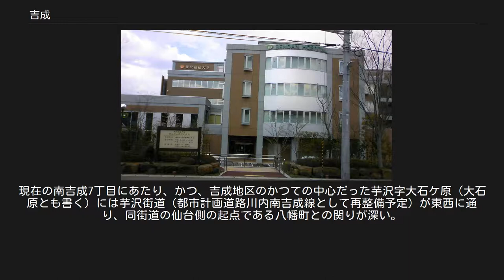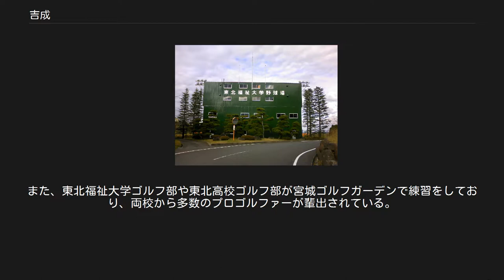吉成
日本 」 宮城県 」 仙台市 」 青葉区 (仙台市) 」 吉成 日本 」 宮城県 」 仙台市 」 青葉区 (仙台市) 」 中山吉成・芋沢字吉成山・芋沢字吉成東・吉成台・吉成・南吉成 吉成（よしなり）は、宮城県仙台市青葉区の一部で、かつて存在した宮城郡芋沢村北東部に位置する行政区名で、後継の自治体も使用してきた地区名。
 狭義では、同地区内の県道仙台北環状線沿いにあって、地名に吉成が含まれる「中山吉成」（1-3丁目）、「芋沢字吉成山」、「芋沢字吉成東」、「吉成台」（1-2丁目）、「吉成」（1-3丁目）、「南吉成」（1-7丁目）をまとめて指す名称。
 最狭義では、伊勢吉成団地にあたる「吉成」（1-3丁目）のみを指す。
 以下は、吉成地区に含まれる町名である。
境の目安となる道路や地形も付記した。
これらの町名の正確な範囲については「仙台市宅地造成履歴等情報マップ」等を参照。
なお、小字の横向山は、国道457号を挟んで東西両側にあるが、面積的に狭い東側のみ吉成地区に含まれ、面積的に広い西側は別の地区に含まれる。
三等三角点「横向山」（標高243.32m、地図）も国道457号より西側にある。
 吉成地区は、陸前丘陵の一部である七北田丘陵上にある。
横向山・黒森山・権現森山の小字は、国道457号と東北自動車道（仙台宮城IC～泉PAスマートIC間）とに挟まれ、山林でほとんどが占められる。
東北道の東側にその他の小字および住居表示実施エリア等が広がり、ベッドタウン機能を中心とした市街地になっている。
国見山東麓が国見ケ丘（芋沢字臨済院を含む）で、東北道と国見山の間の標高200m前後に「吉成」と名の付く住宅地ほかが広がっている（狭義の「吉成」）。
この狭義の吉成を、仙台市都心部（標高40m前後）から直線距離で北西5km前後を弧状に通る都市計画道路八乙女折立線（県道仙台北環状線）が縦断しており、北側に隣接する泉区南中山辺りからイオン仙台中山ショッピングセンターや自動車ディーラー等が建ち並び、旧・中山街道を越えて青葉区に入って仙台南吉成タウンプラザ辺りまでがロードサイド店舗の抜きん出た集積地になっている。
 町名の大字として残るかつての芋沢村は、広瀬川を境にその北岸に広がり（南岸は上愛子村および下愛子村）、西側の大倉村とは広瀬川の支流・大倉川とさらにその支流の夜盗沢とで概ね分けられていた。
芋沢村の南東側は郷六村（以上、1980年代半ばまでの宮城町の一部）、東側は荒巻村（1980年代半ばまでの仙台市の一部）、北側は実沢村（1980年代半ばまでの泉市の一部）で囲まれていたが、河川を用いた境界ではなかった。
 この芋沢村は、南西側が愛子盆地を形成した名取川水系の流域であり、同水系の広瀬川の支流・芋沢川沿いの平地（国道457号沿い）に村の中心があった。
一方、北東側は七北田川水系の流域であり、塩沢川や吉成沢、あるいは梅田川の上流部にあたる。
 吉成地区はそのほとんどが七北田川水系の流域である。
同地区の北辺をかつての中山街道（都市計画道路北山実沢線として再整備予定）が東西に通り、同街道沿いの集落や仙台側の起点である北山地区（あるいは北仙台）との関りが深い。
そのため、かつて当地で産出された薪炭は北山に運ばれ、また、当地の児童たちは昭和初期には七北田小学校荒巻分校（北山地区にあった）に委託通学していたと言われる。
ここに双葉綜合開発が手掛けた広大な住宅団地である「中山」に隣接して中山吉成が造成され、当地の市街化が始まった。
続いて煉瓦業者だった伊勢産業が、吉成山にある煉瓦用採土地を転用して伊勢吉成団地を造成した。
 一方、南吉成の南部は名取川水系の流域である。
現在の南吉成7丁目にあたり、かつ、吉成地区のかつての中心だった芋沢字大石ケ原（大石原とも書く）には芋沢街道（都市計画道路川内南吉成線として再整備予定）が東西に通り、同街道の仙台側の起点である八幡町との関りが深い。
そのため、かつて同街道沿いで産出された農産物や薪炭は八幡町に運ばれた。
また、大石ケ原周辺の児童はかつて仙台市立八幡小学校に委託通学していたとされる。
 山 2017年（平成29年）4月1日現在の世帯数と人口は以下の通りである。
 国見ケ丘6丁目：東北福祉大学せんだんホスピタル（2010年4月） 国見ケ丘7丁目：東北福祉大学野球場（2009年11月） 芋沢字臨済院：臨済院弁天堂（2008年1月） 東北福祉大学野球場があるため、東北福祉大学硬式野球部所属の学生が当地に住み、仙台六大学野球連盟所属の大学出...